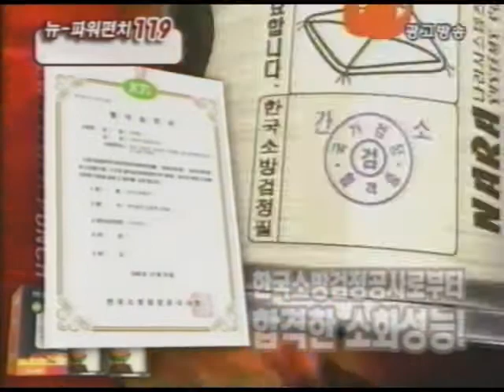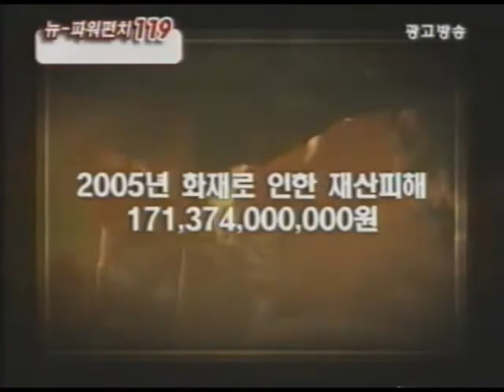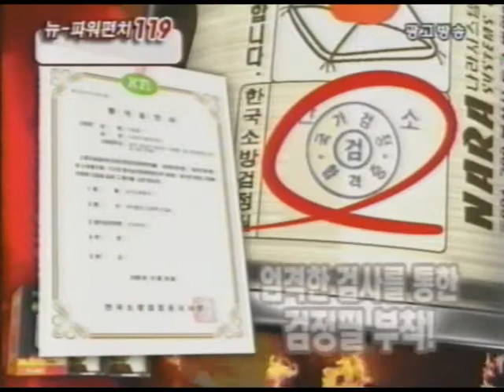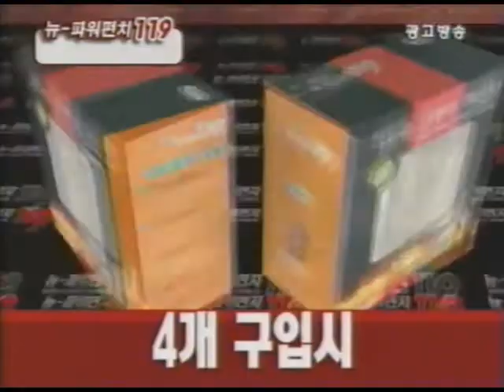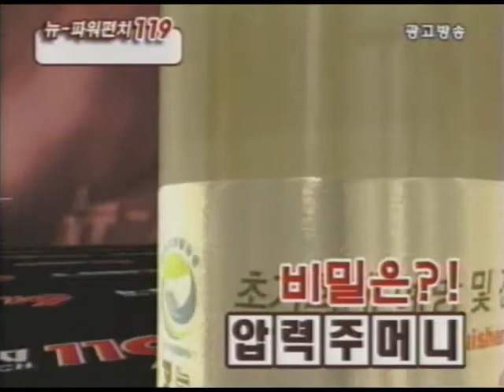Power Punch 911 on Korea HomeShopping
Portable Fire Extinguisher | Your 24/7 Fireman

POWER-PUNCH 911 is no safety-fin, portable fire extinguishing spray. The agent is inside the special manufactured 4 flex pouch, so this product is safe in a car during summertime. It is really useful to fight early stage of fire, and even kids, the elderly, housewives, and the disabled can use this easily, for the size is smaller than a beer can.